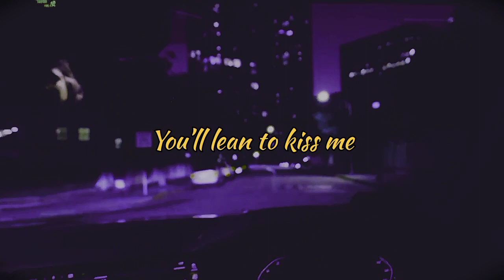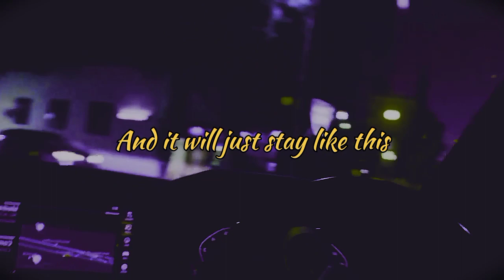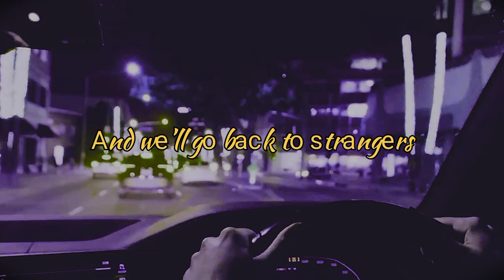Synthwave - Strangers | Kenya Grace (Afrydai Remix) Music Video | Visualizer | Free Download